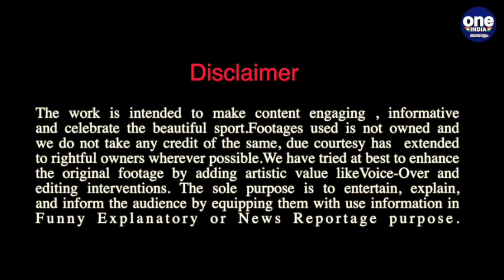IPL 2022 Auction: Will Virat Kohli be Back as RCB Captain? | Oneindia Malayalam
IPL 2022 Auction: Will Virat Kohli be Back as RCB Captain?
ഇത്തവണത്തെ  IPLന്റെ പുതിയ സീസണില്‍ നമ്മുടെ RCBക്ക് പുതിയൊരു ക്യാപ്റ്റനെ ആവശ്യമുണ്ടല്ലോ , കോലിയില്ലാത്ത RCBഎന്നത് ചിന്തിക്കാൻ പോലുമാവില്ല, 2013 മുതല്‍ ഒമ്പതു വര്‍ഷങ്ങള്‍ അദ്ദേഹം RCBയുടെ നായകനായിരുന്നു.  കോലിയെ തന്നെ  വീണ്ടും ക്യാപ്റ്റന്‍ സ്ഥാനത്തേക്കു തിരിച്ചു കൊണ്ടുവരുന്നതിനെക്കുറിച്ച് RCBക്കു ആലോചിക്കാവുന്നതാണ്. ഞങ്ങ ഫാന്സിനും അതാണ് സന്തോഷം, പുതിയ സീസണിലും കോലി തന്നെ ആര്‍സിബി ക്യാപ്റ്റനാവണമെന്നു പറയാനുള്ള കുറച്ച് കാരണങ്ങള്‍ ഉണ്ട്,  എന്തൊക്കെയാണെന്നറിയാം.